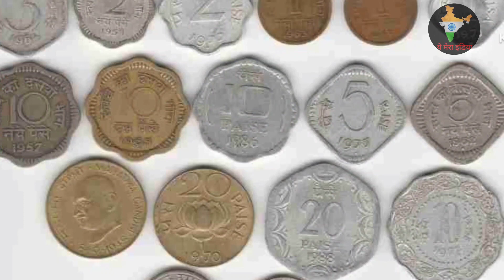bachpan ki yaadein | gaon ki purani yaden| bo bhi kya din the | jane kahan gaye bo din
बचपन की भूली बिसरी पुरानी यादें इस वीडियो को देखकर आप की बचपन की पुरानी यादें ताजा हो जाएंगी आपको आपके बचपन के खेल याद आ जाएंगे आपको अपने बचपन के दोस्त याद आ जाएंगे और वह दूरदर्शन के जमाने की पुरानी कि दुनिया याद आ जाएगी जो कभी आपने अपने बचपन में दी थी
और वह बचपन के दूरदर्शन पर आने वाले सीरियल शक्तिमान चंद्रकांता रामायण सब आपको याद आ जाएंगे
bachpan ki yaadein, bachpan ke khel , purani yaden, jane kahan gaye bo din, gao ke bhule bisare din, gaon ki yaden, village old memories, old is gold,
राजा मंत्री चोर सिपाई, लूडो,  कैरम बोर्ड जैसे वह बचपन के सारे खेल पकड़ा पकड़ी छुपा छुपी
 जब मोबाइल नहीं हुआ करते थे